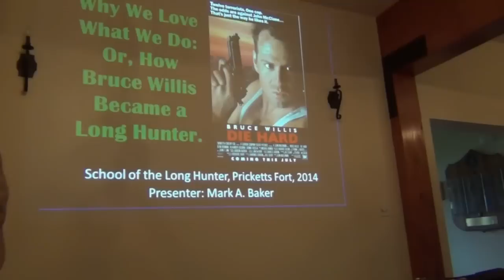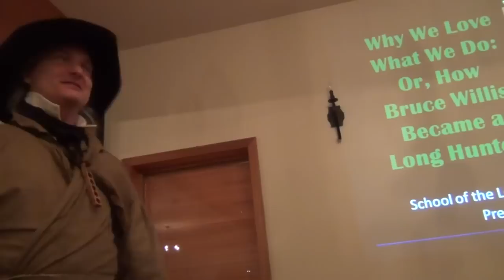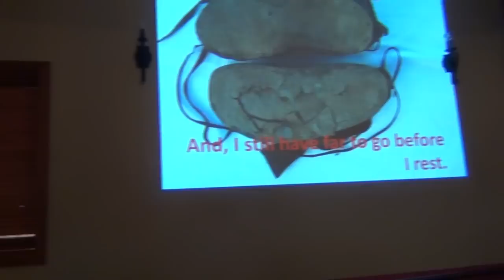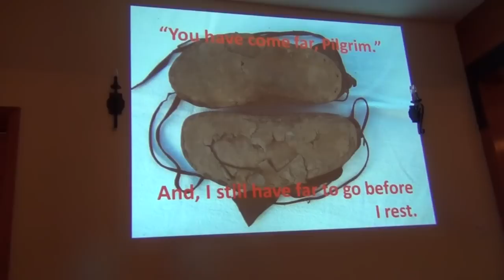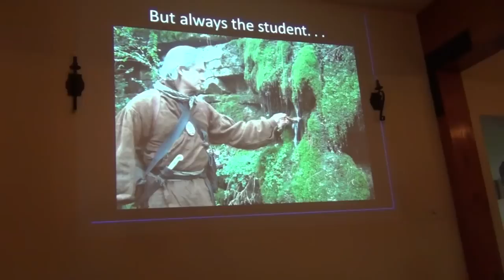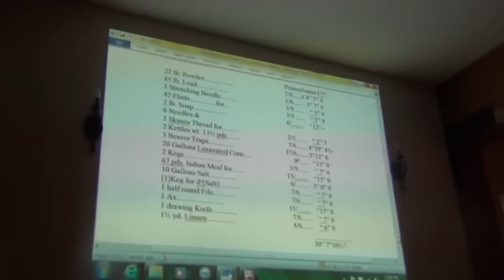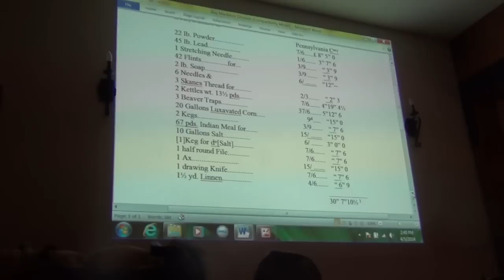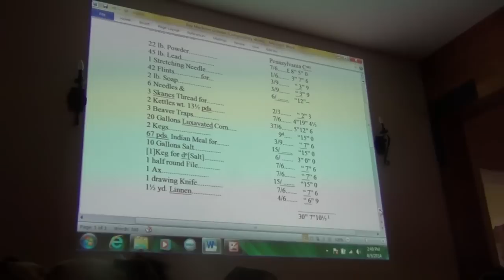Shadows in the Forest - Prickett's Ft & Mark Baker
School of the Longhunter concludes with Mark A. Baker and some of his discussion